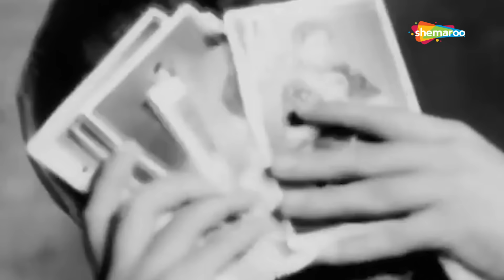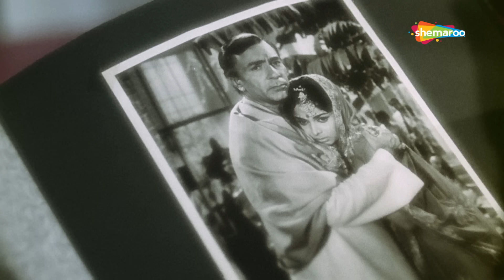Top 25 Golden Hits - Mohd. Rafi Songs | Best Of Mohd. Rafi | Evergreen Songs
00:00 - Tu Is Tarah Se Meri Zindagi - Aap To Aise Na The
04:45 - O Meri Mehbooba Mehbooba Mehbooba Tujhe - Dharam Veer
09:19 - Aap Aaye Bahaar Aayee - Aap Aaye Bahaar Aayee
14:28 - Yeh Reshmi Zulfein Yeh Sharbati Aankhein - Do Raaste
18:26 - Main Kahin Kavi Na Ban Jaoon Tere Pyar Mein - Pyar Hi Pyar
22:35 - Teri Aankhon Ke Siwa Duniya Mein Rakha - Chirag
27:04 - Kaun Hai Jo Sapnon Mein Aaya Kaun Hai Jo Dil Mein - Jhuk Gaya Aasman
30:39 - Ye Mera Prem Patra Padhkar Ke Tum - Sangam
35:44 - Chaudhvin Ka Chand Ho - Chaudhvin Ka Chand
40:26 - Khoya Khoya Chand Khula Aasman - Kaala Baazar
45:18 - Tumsa Nahin Dekha - Tumsa Nahin Dekha
48:41 - Dil Mein Chhupake Pyar Ka Toofan Le Chale - Aan
51:23 - Sar Jo Tera Chakraaye - Pyaasa
55:34 - Pardesiyon Se Na Ankhiyan - Jab Jab Phool Khile
59:45 - Pukarta Chala Hoon Main Gali Gali Bahaar Ki - Mere Sanam
1:03:26 - Chhoo Lene Do Nazuk Honton Ko Kuchh - Kaajal
1:06:27 - Mere Pairon Mein Ghunghroo Bandha De - Sunghursh
1:10:13 - Aate Jate Huye Main Sab Pe - Shaan
1:14:21 - Dil Deke Dekho Dil Deke Dekho - Dil Deke Dekho
1:18:36 - Govinda Aala Re Aala - Bluff Master
1:24:14 - Suhani Raat Dhal Chuki Na Jaane Tum Kab  - Dulari
1:27:37 - Babul Ki Duwayein Leti Jaa - Neel Kamal
1:33:28 - Dil Ke Jharokhe Mein Tujhko Bithakar  - Brahmachari
1:39:50 - Teri Galiyon Mein Na Rakheinge Kadam - Hawas
1:43:32 - Mere Desh Premiyon Aapas Mein Prem Karo - Desh Premee